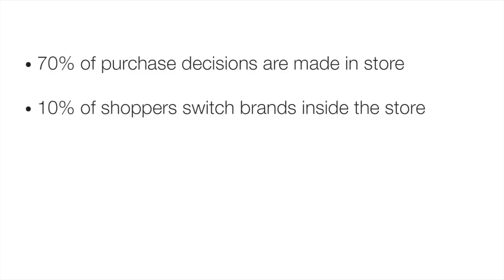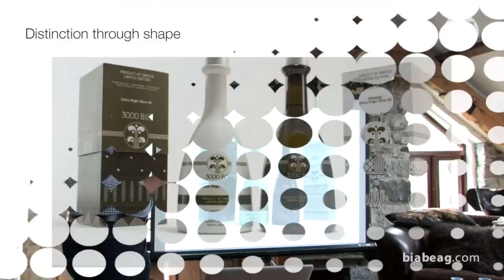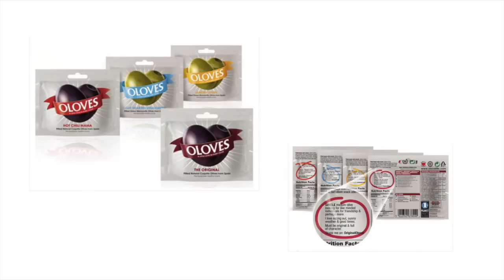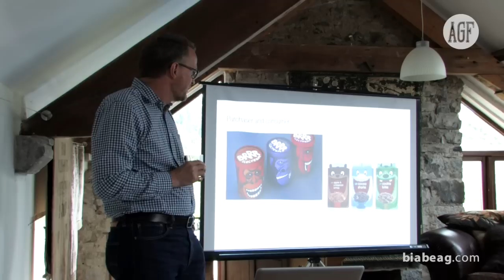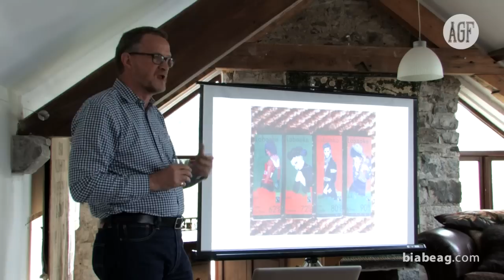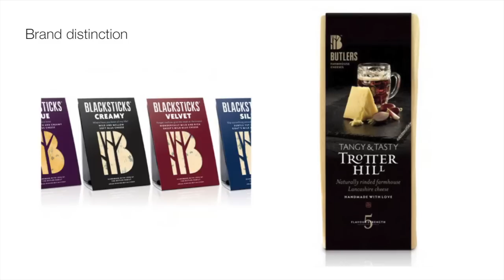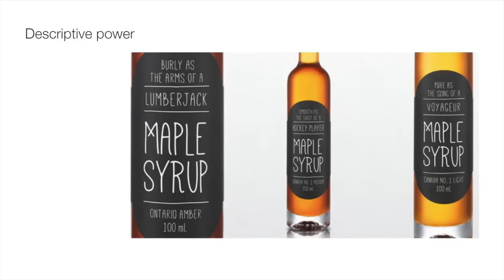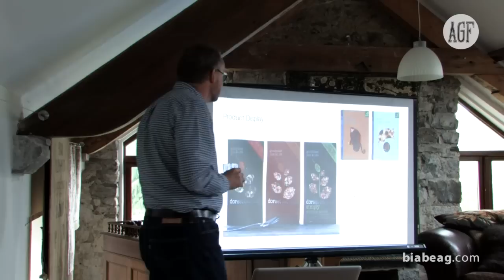Outstanding By Design: Giles Calver - What Is Packaging Design?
Giles Calver spoke at the 2014 Biabeag event 'Oustanding By Design' in Kilkenny on 10 May 2014.

Author of What Is Packaging Design, here Giles Calver shares some of his thoughts on packaging design for food producers.

For more information on the day see biabeag.com

For more from Any Given Food, visit anygivenfood.com or follow @anygivenfood on Twitter.